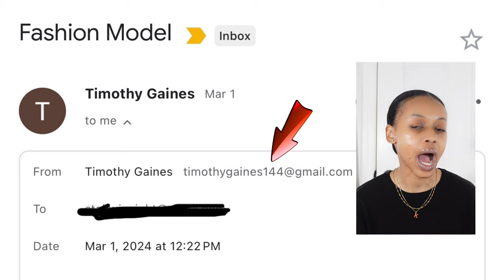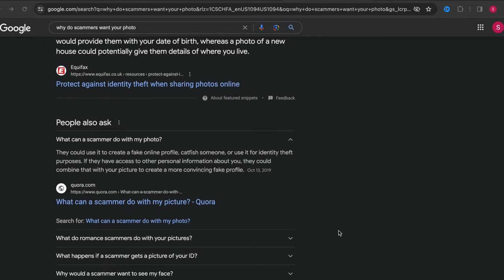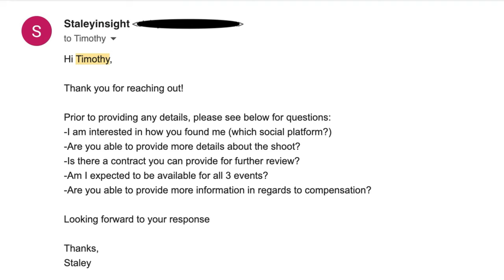Storytime ♡ Missoni Modeling SCAM 👀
NEW Scam Method of 2024! here's the tea of the "Missoni Modeling Scam"  be aware of the influencer/modeling "collaborations"

xoxo,
staley